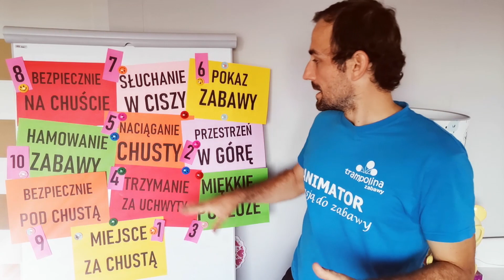10 zasad bezpiecznej zabawy z chustą animacyjną | Poradnik Animacje dla dzieci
Hej. Dziś moje przemyślenia na temat bezpiecznej zabawy chustą animacyjną. Zapraszam do dzielenia się w komentarzach co o tym sądzicie i czy czegoś ważnego zapomniałem dodać.
Zachęcam do subskrypcji kanału [ kliknij w czerwony przycisk powyżej ]
Szukasz innych pomysłów na zabawy z chustą animacyjną i zabawy ruchowe - sprawdź listę wszystkich filmów, gdzie znajdziesz dużo pomysłów na zabawy dla dzieci i inspiracji dotyczących pracy animatora i animacje dla dzieci.
👉 Jeżeli uważasz, że treści które publikuje są wartościowe dla Ciebie będzie mi miło jeżeli zechcesz wesprzeć mnie WIRTUALNĄ KAWĄ
👉 Dziękuje, jeżeli masz jakieś pytania możesz kontaktować się przez instagram, na który serdecznie zapraszam
Moje linki:
👉 Muzyka wykorzystana w filmie  (z biblioteki darmowa muzyka na YouTube)
👉 Tagi filmu: chustaanimacyjna zabawyruchowe​​​ zabawydladzieci​​​
👉 Na kanale animatorzpasja znajdziesz wiele pomysłów na zabawyruchowe​​​. Jeżeli jesteś: 👉 rodzicem spędzającym czas w domu z dziećmi, 👉 opiekunką 👉 animatorem organizującym czas dzieci, 👉 pracownikiem kulturalnym organizującym warsztaty, 👉 nauczycielem przedszkola, świetlicy lub innych placówek oświatowych zapraszam do sprawdzania kanału​. Dużo inspiracji i kreatywnych nie codziennych pomysłów.
👉 Niech zabawy mają moc. Z pasją do zabawy!! 👈
👉 Dziękujemy za wspólny czas - zachęcamy do zostawienia śladu po sobie łapki, komentarza i subskrypcji 👍
👉 Dziękujemy za udostępnienia filmów do innych odbiorców (rodziców, nauczycieli) poprzez dzielenie się linkiem do kanału YouTube. 👍👍👍
👉 W razie pytań dotyczących zabaw zapraszamy do komentarzy. Równocześnie przypominamy o przestrzeganie prawa publikacji w sieci. Nie wyrażamy zgody, aby jakakolwiek część filmu została wykorzystana w sposób nieprzepisowy, skopiowana (w formie filmu lub zdjęć i scrennów) z serwisu YouTube i wykorzystana, pokazana szerszej publiczności bez zgody autora publikacji, bez dodania linku i odnośników do autora.